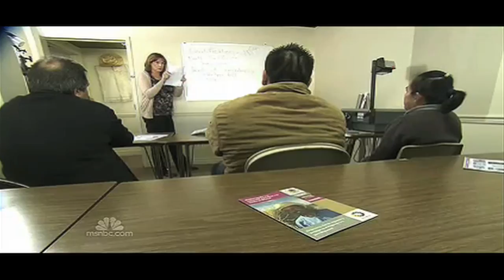Is Utah Becoming The Next Arizona?